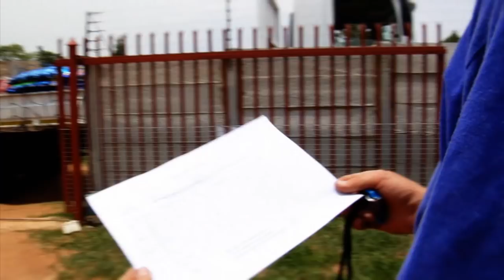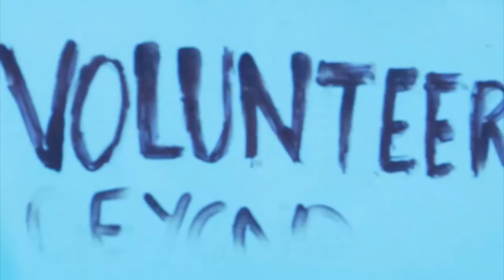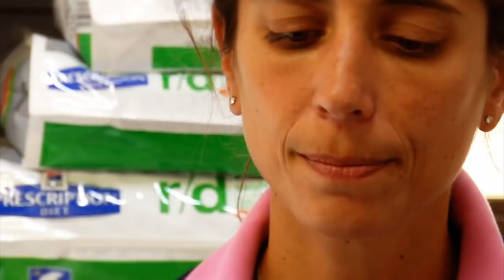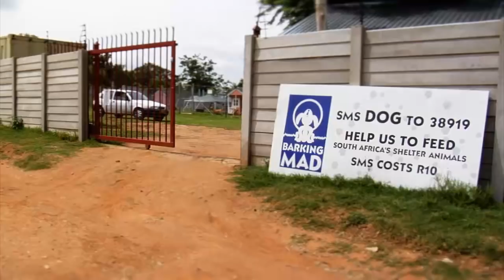Barking Mad Episode 1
Episode 1 of new reality series revolving around the day to day activity of a shelter.